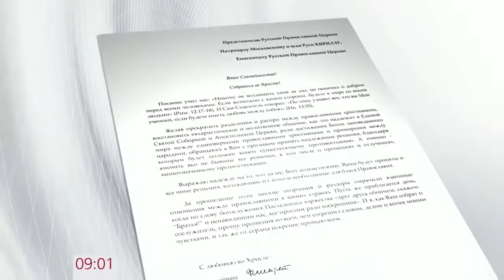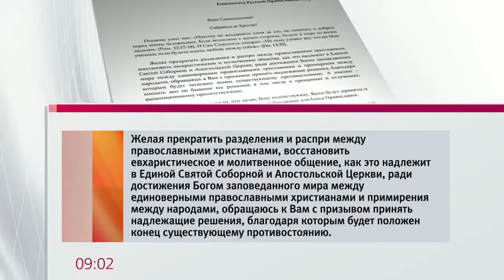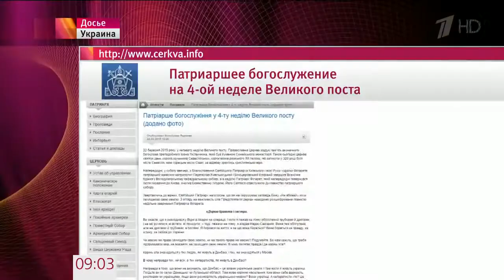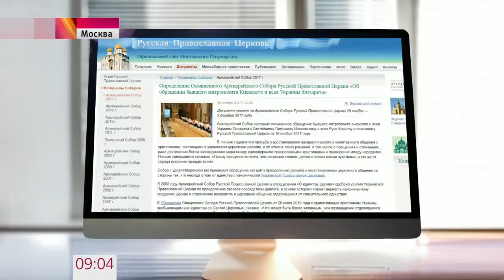В РПЦ заявили о создании специальной комиссии для переговоров с Киевским патриархатом